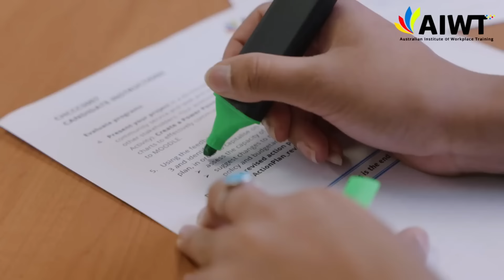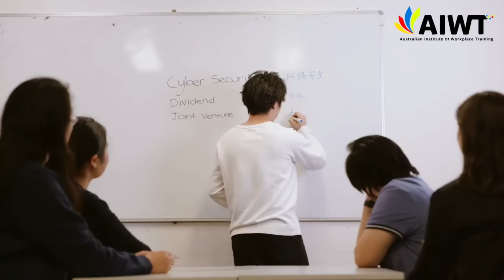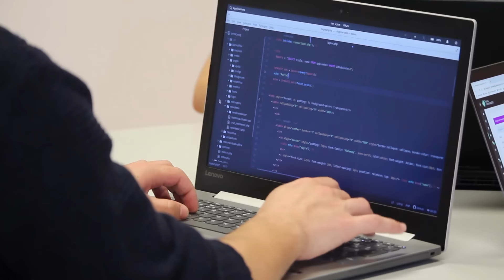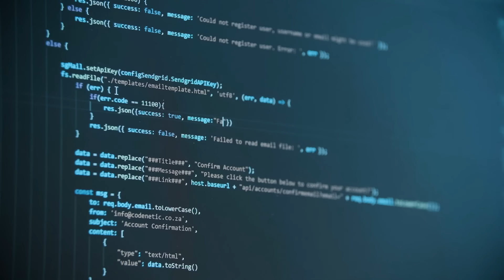AUSTRALIA CITIZENSHIP | GOLDEN OPPORTUNITIES | BE AN IMMIGRANT | Visa 491 | Visa 190 | Visa 189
In this video, we'll discuss the top courses that are highly employable in Australia and globally, increasing your chances of qualifying for immigration.

We'll also provide tips and resources for finding and enrolling in the right program for you, as well as information on how to increase your employability after graduation.

Visit my LinkedIn or Facebook page to learn more, or apply now